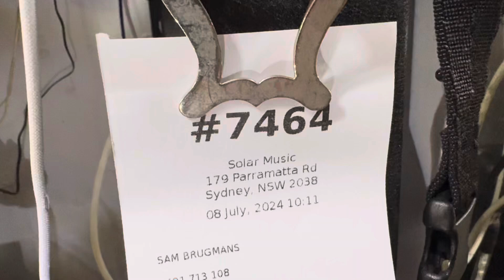#7464 YAMAHA YTS 480 in progress 02